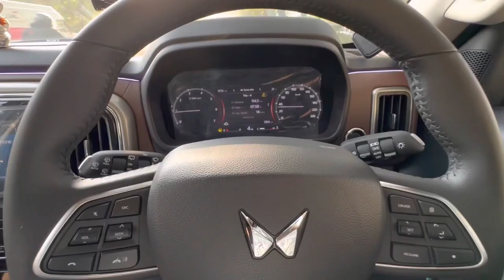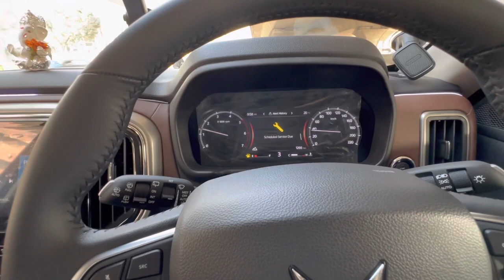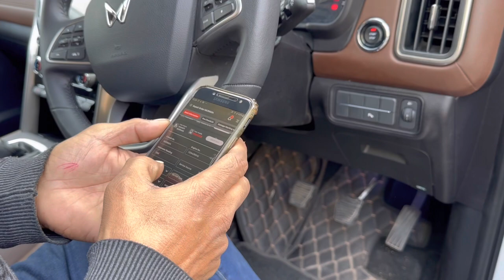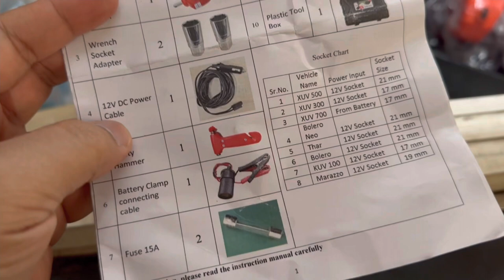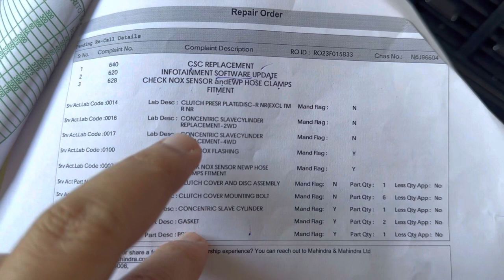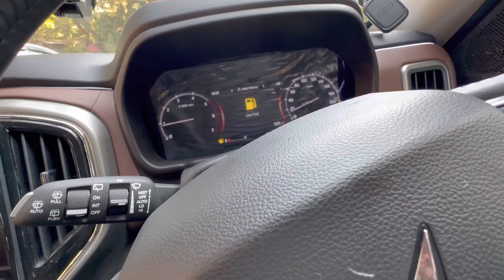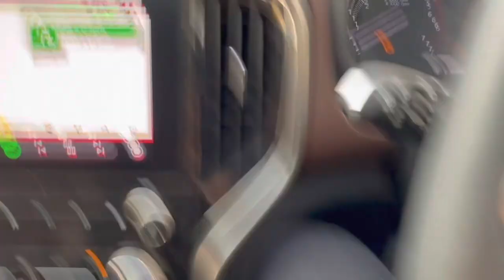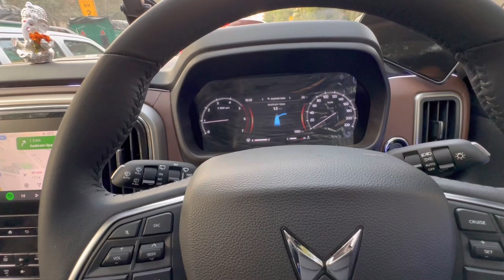scorpio2022 Scorpio N 1st service | clutch cylinder recall | Scorpio N 1000kms service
scorpio2022 mahindrascorpio This video is about Scorpio N first service experience, my car recently crossed 1000km and after that what happened in Mahindra section centre, watch the video in full to experience.